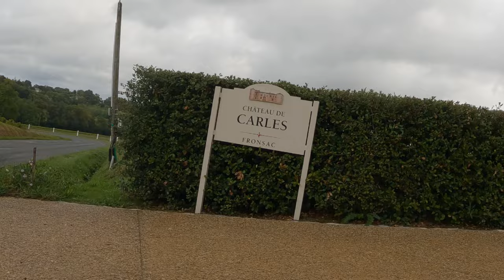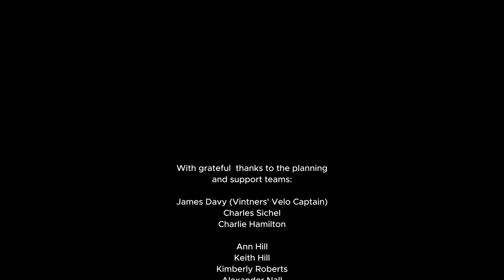Vintners Velo Charity Cycle - Bordeaux 2024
A charity cycle ride by members and guests of the Vintners' Company in aid of the Vintners' Foundation.